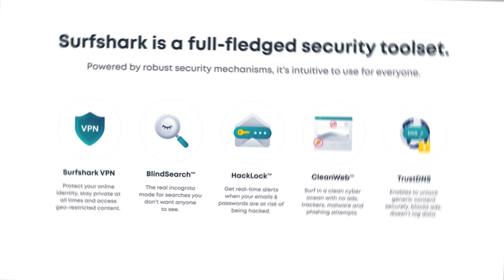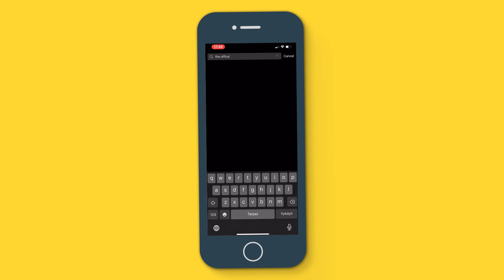Female vs Male Prison - How DO They Compare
Today we're going to tell you the story of two love bird criminals who got caught before they even got started. They both get sent to different prisons, one for men and one for women, and that's where things really get interesting. How does the female prison experience compare to the male prison experience?  Is female prison tougher? What are the gritty details that make them different? And after today's video you will realize the differences are massive! Watch to find out exactly why the opposite genders has such different experiences in prison, and be glad you are smarter than these two thieves, robbing a pet store? Really?